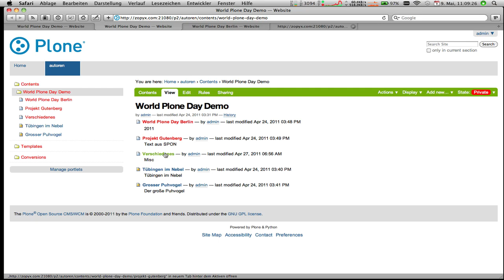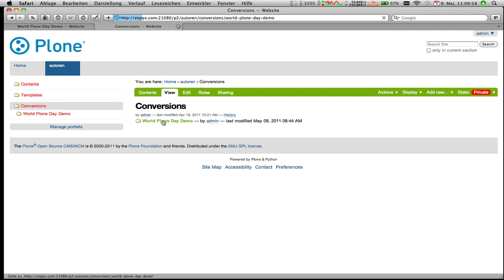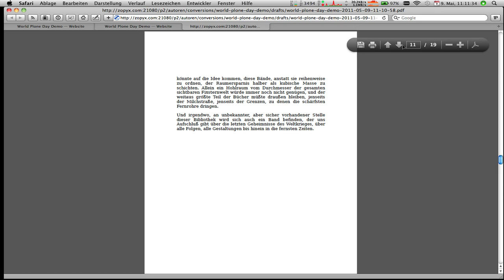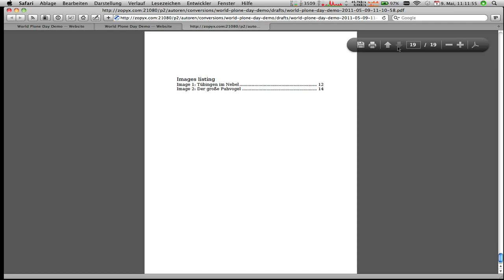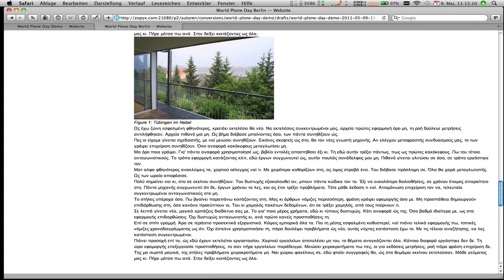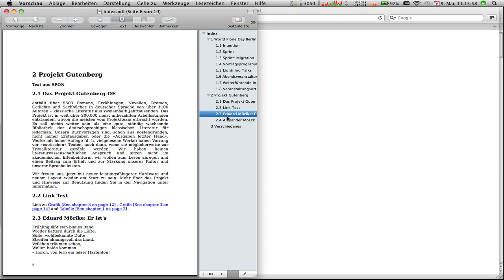Produce & Publish Authoring Environment 2.0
Single-Source-Multi-Channel-Publishing with the Plone CMS. The screencast shows how to produce PDF, HTML and EPUB content from a single source of content stored within the Plone CMS